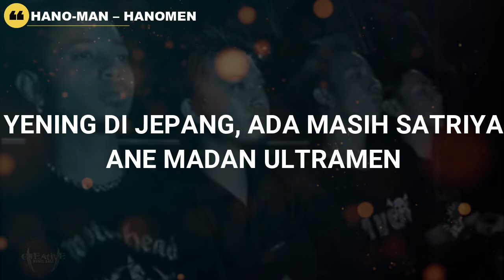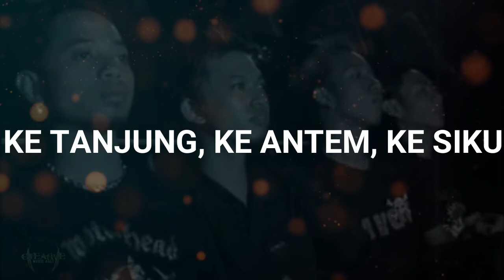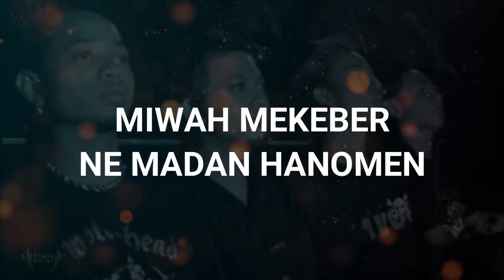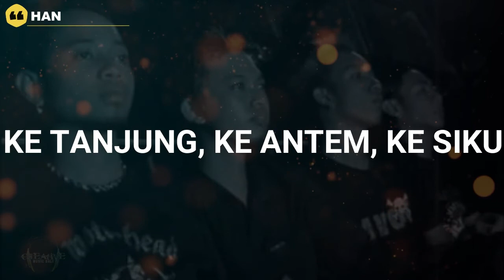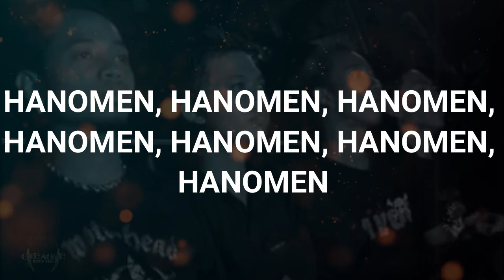Hano-Men - Hanoman [Lyrics]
INFORMATION
Tahun Liris Album : 2006
Channel Youtube Band ini : [Tidak Ada]

[SALAM CREATIVE MUSIC BALI]
Kami Hanya Memberikan [Lyrics] dari lagu kesayangan anda